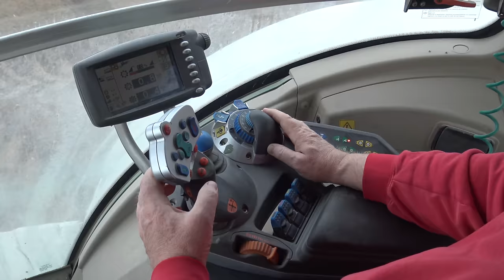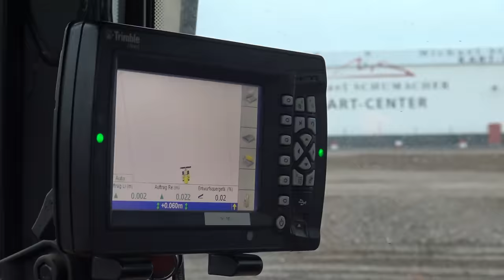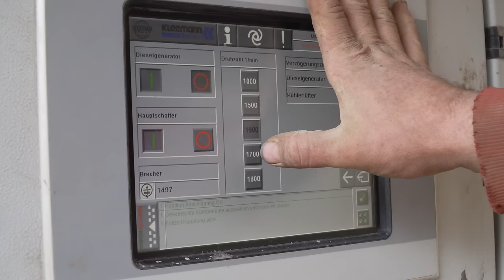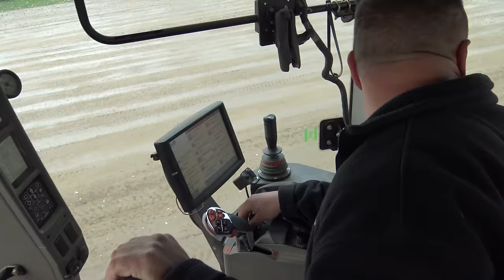Maaßen Erd- und Tiefbau Teil 3 - Action auf der Baustelle in 4K (Bagger + Traktoren)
Maaßen Erd- und Tiefbau betreibt eine große Flotte aus Radladern, Baggern, Lastwagen und Traktoren. In diesem 3. Kurzfilm zeigen wir euch einige neue Baustellen und erläutern Hintergründe zu den Arbeiten und dem Betrieb. Neu im Fuhrpark ist ein John Deere Speeddozer.
Besucht für weitere Informationen und Stellenangebote die Website des Bauunternehmens Maaßen
Wenn dir das Video gefällt, dann folge unsere Kanal mit deinem Abo
Ausführliche Agrar-Dokus aus der Welt der Landwirtschaft und Landtechnik zeigen wir dir

II Unterstützt durch Produktplatzierung II

Im YouTube-Kanal von stellen wir euch regelmäßig neue Kurzfilme rund um moderne Traktoren und Landmaschinen vor. Unterstützt unsere Arbeit mit eurem Like dieses Videos und einem Abo unseres Kanals!
Ausführliche Dokumentarfilme über die Landwirtschaft und Landtechnik weltweit findet ihr